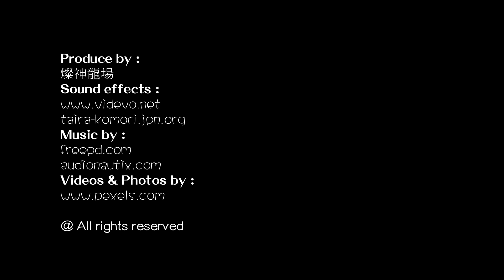一部手機便可將辦公室, 店舖, 住家變成AI家居! 大幅節省成本80%,